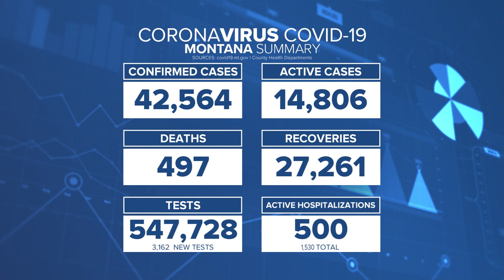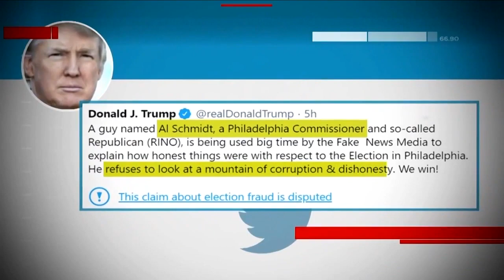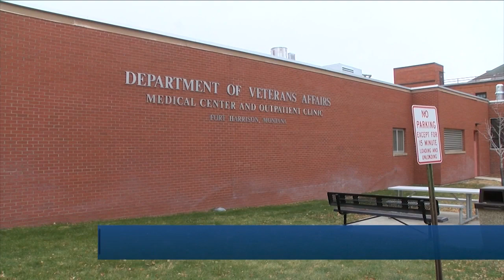Q2 10pm top stories with Russ Riesinger 11-11-20